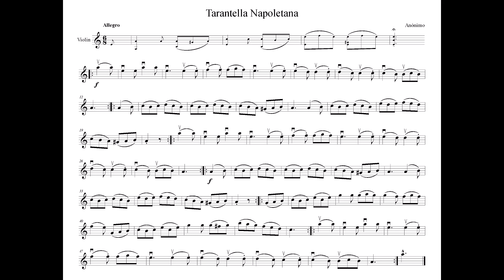Tarantella Napoletana (Acompañamiento Guitarras, Piano, Bajo & Percusión + Partitura Violin)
La tarantela es un baile popular del sur de Italia, de las regiones italianas de Puglia, Basilicata, Calabria, Abruzzo, Molise, Campania y Sicilia. Es un baile de origen napolitano que tiene un movimiento muy vivo, acompañado de canto. Lo más probable es que su nombre se derive de la ciudad de Tarento en Apulia, aunque popularmente se suele decir que viene de la tarántula, una araña común en la región mediterránea. Es más, durante la Edad Media, en algunas partes del sur de Italia se creía que bailar el solo de la tarantela imitando el acto de espantar a la misma curaba un tipo de locura supuestamente producida por la picadura de la mayor araña europea, la llamada araña lobo o tarántula, también se cree que se simula la técnica de apareamiento de la tarántula. La primera documentación escrita se encuentra en Athanasius Kircher.

En su forma moderna más común, es una danza de galanteo entre parejas con una música en un compás de seis octavos que va aumentando progresivamente su velocidad y que va acompañada de castañuelas y panderetas. Tiene dos partes bien diferenciadas: una en tono menor y otra en mayor.

🎼 Listas principales 🎼